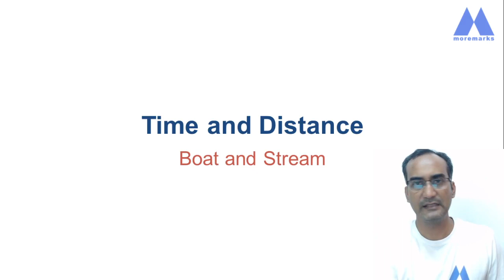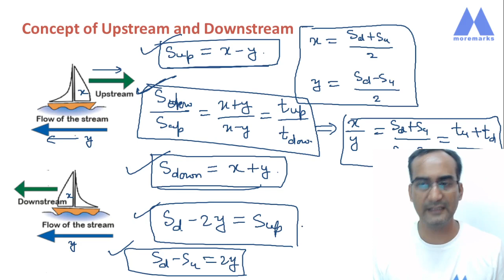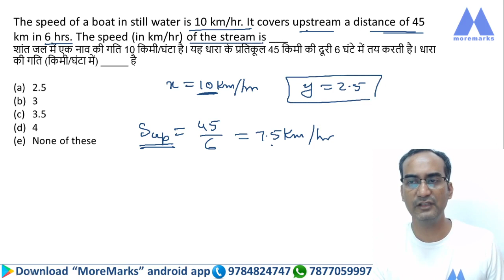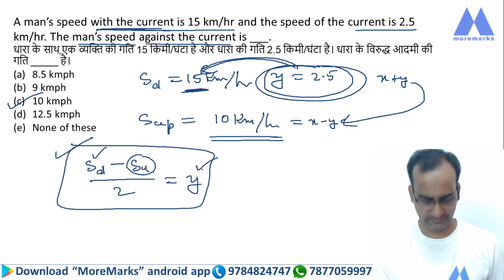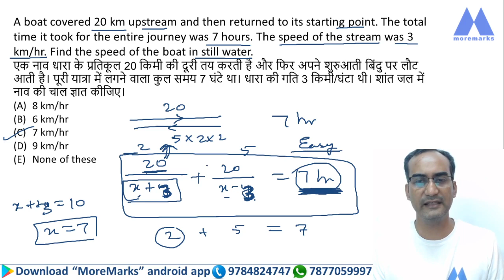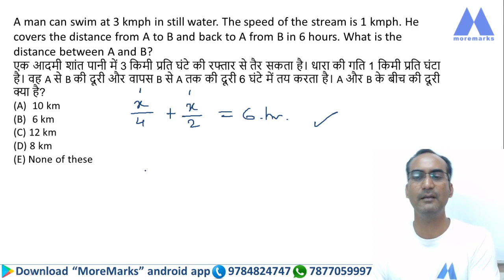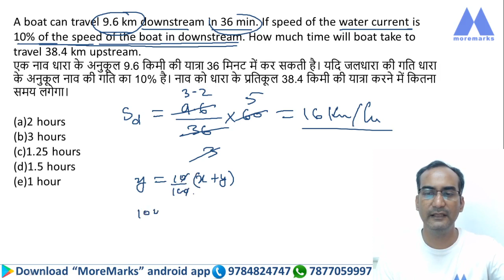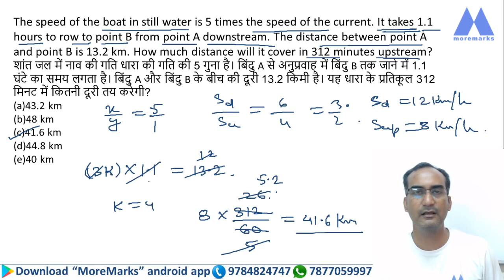Boat & Stream Important Conceptual Questions | Time & Distance for IBPS RRB Prelims 2021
Download our mobile app for free classes